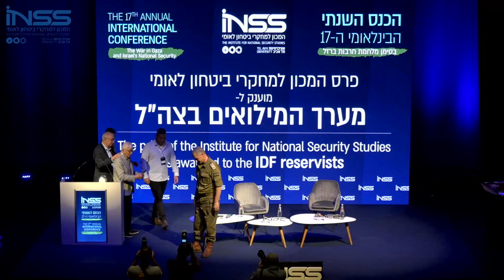INSS Annual Conference: the INSS Award Ceremony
The ceremony took place at the INSS 17TH Annual International Conference.